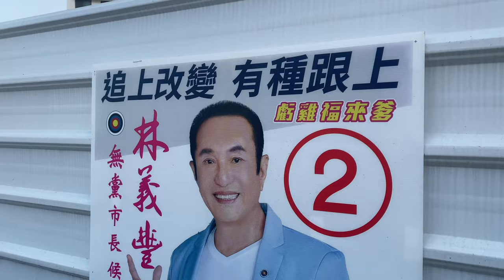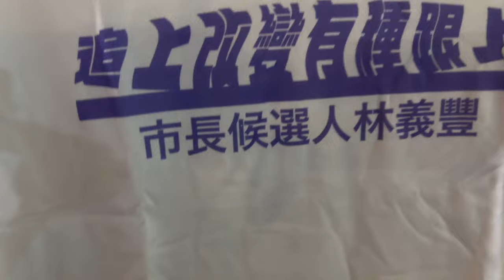Taiwanese EDM Concert Campaign Rally (Tainan)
One day, I saw a sign for Crazy Friday - an EDM concert acting as a campaign rally for the outspoken Mark Lin the evening before the mayoral election in Tainan, Taiwan.

Obviously, we had to go check it out.